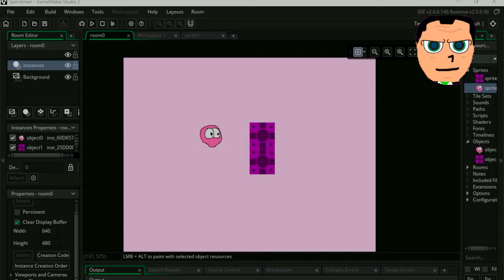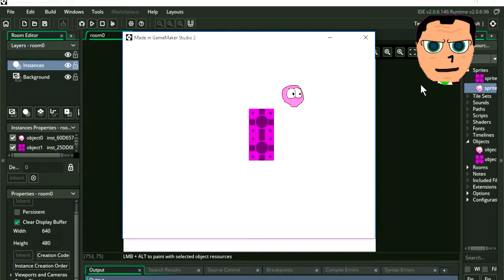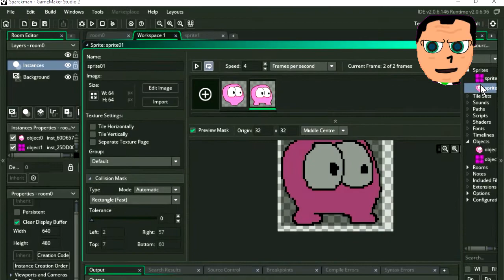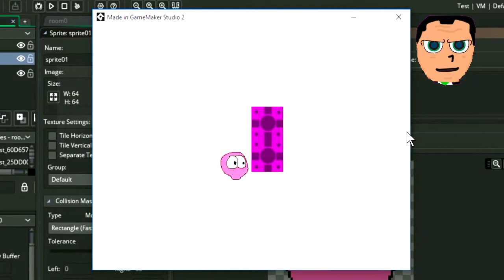Game maker Studio 2 - drag and drop - Basic movement - Part 5 ( Change frame rate 60 FPS ) DnD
Hey guys here is part 4 of this series, how to make games in game maker studio with just drag and drop, no coding. this will get you started in third most powerful game engine in the industry.

In this video you will learn how to change the frame rate to 60Fps.

The free version is the full version.

GM is used in game design schools around the world.